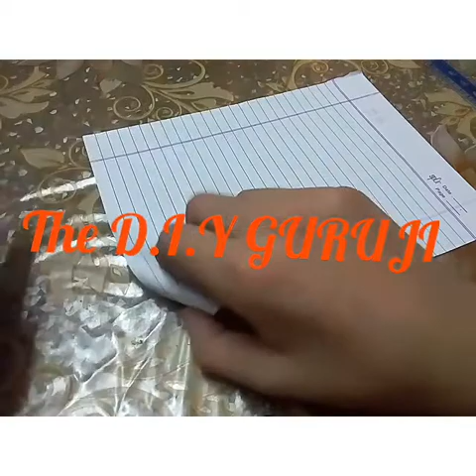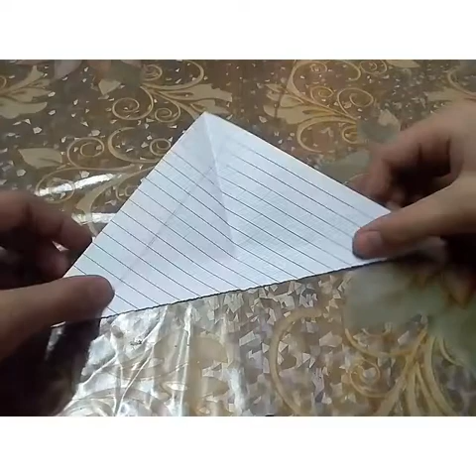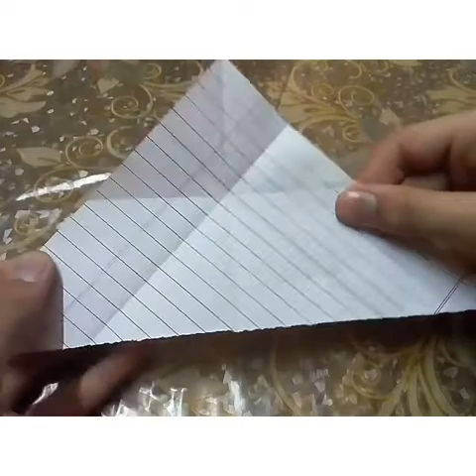how to make a mosquito plane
materials needed:
any paper[ in triangle shape]
ruler/scale